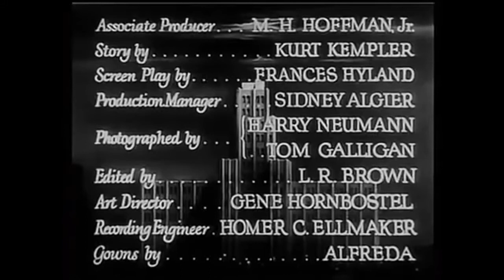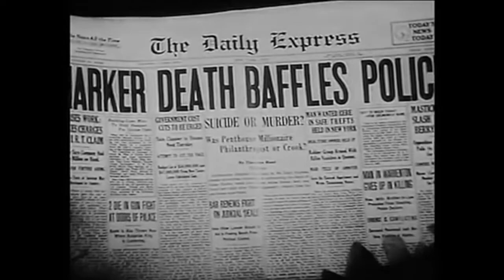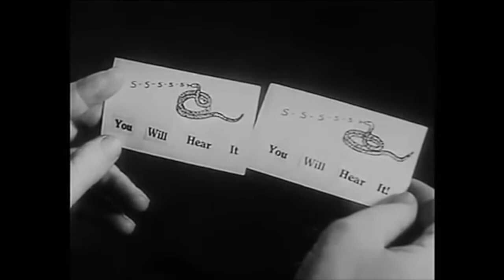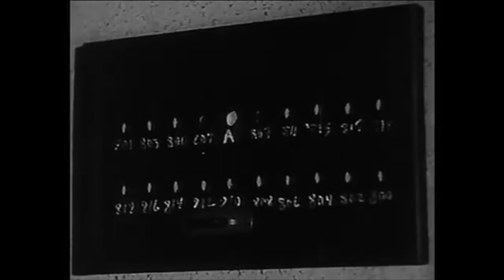A Shriek In The Night (1933) Crime Mystery Film Featuring Ginger Rogers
Rival newspaper reporters Pat Morgan (Rogers) and Ted Rand (Talbot) find themselves unravelling the mystery behind the death of a millionaire philanthropist who fell from his penthouse balcony. When it is discovered that the plunge was not an accident, the building's residents come under suspicion. Soon, the body count begins to mount as three more murders occur by strangulation.

Ginger Rogers as Pat Morgan
Lyle Talbot as Ted Rand
Harvey Clark as Peterson, the Janitor
Purnell Pratt as Police Insp. Russell
Lillian Harmer as Augusta, the Housekeeper
Arthur Hoyt as Wilfred
Louise Beavers as Maid [spelled as Beaver in the credits]
Clarence Wilson as Editor Perkins